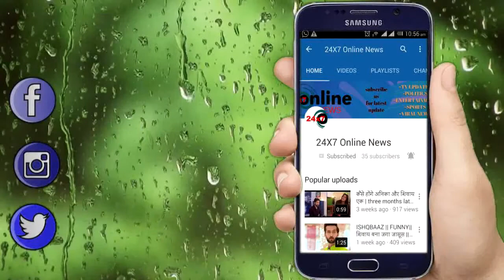ISHQBAAZ || Veer नहीं बल्कि “ये है असली MASTER MIND"